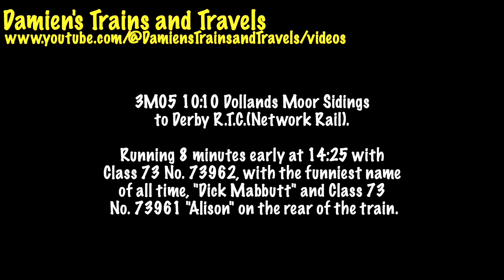GBRf Class 73s No. 73962 "Dick Mabbutt" & 73961 "Alison" at Harrowden Junction, 13th April 2024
More on the MML - MIdland Main Line at Harrowden Junction, the Slips.

3M05 10:10 Dollands Moor Sidings to Derby R.T.C.(Network Rail).

Running 8 minutes early at 14:25 with Class 73 No. 73962, with the funniest name of all time, "Dick Mabbutt" and Class 73 No. 73961 "Alison" on the rear of the train.